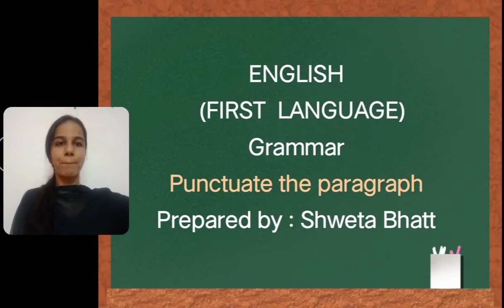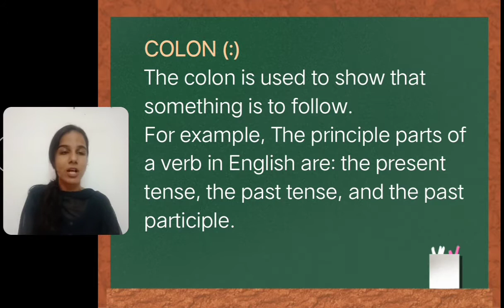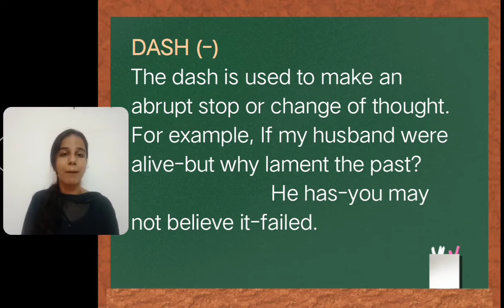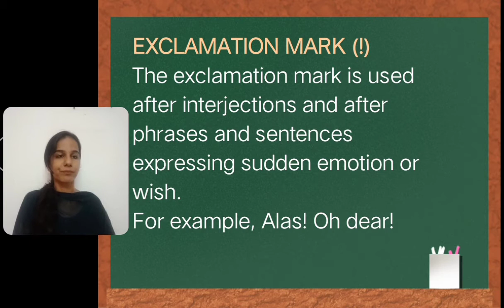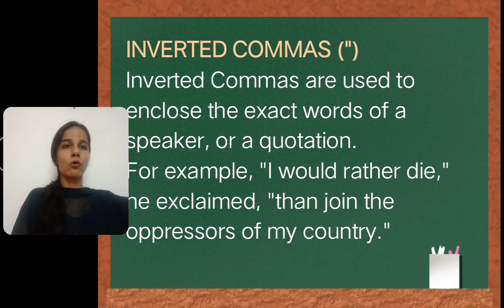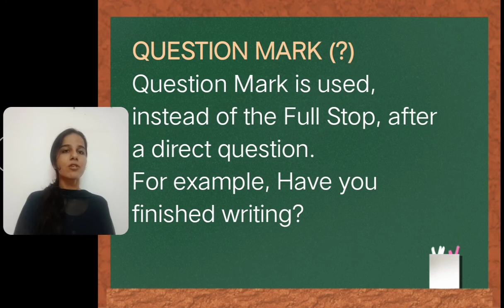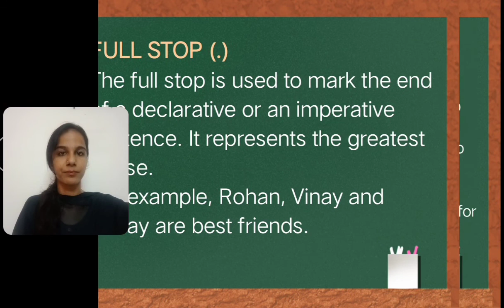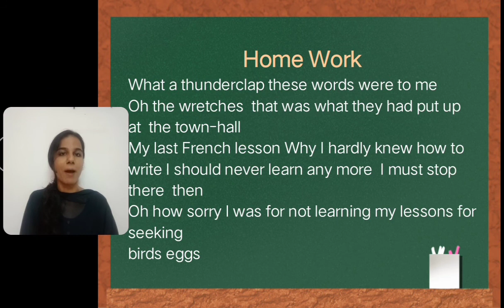English/FL/Grammar/Punctuate the paragraph/Shweta Bhatt/Gyanmanjari Vidyapith Mahuva